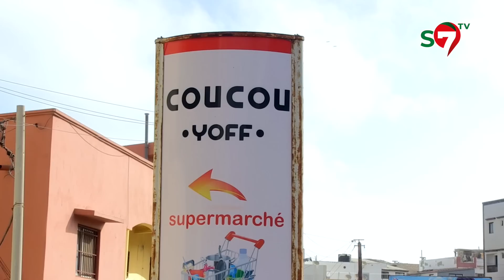Manif & Dégâts: retour sur les images, lieux de commerce, banques saccagés... (Scat Urbam, Golf)